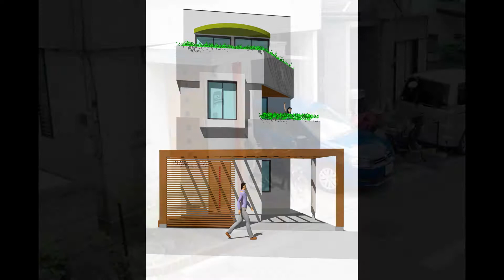Ｔ邸 エクステリア工事（完成編）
ツーバイ材のレッドシダーで作ったシンプルでオシャレなエントランスデッキです。パーゴラにポリカの平板を葺いてオープンな空間になっています。